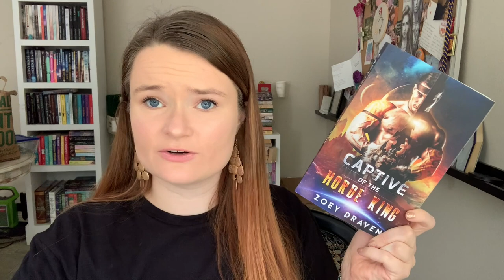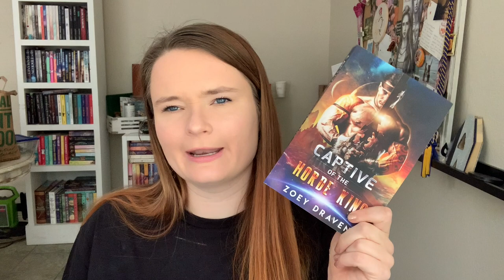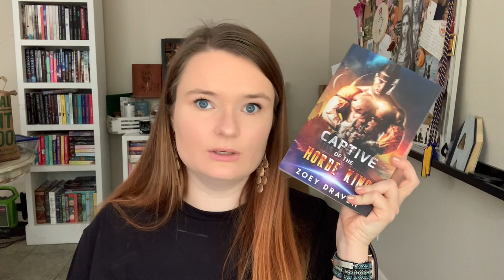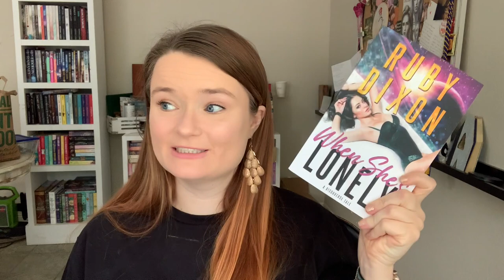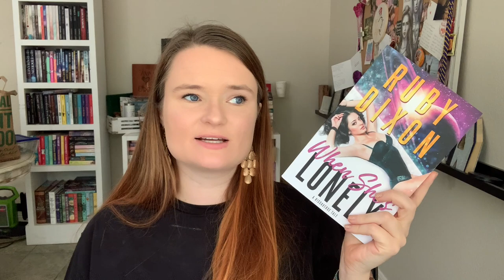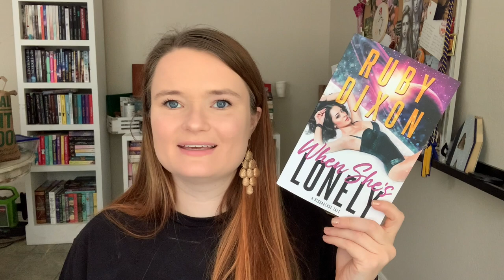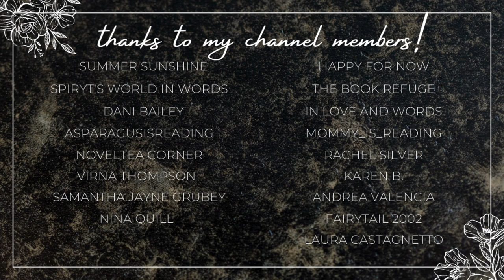alien romance recommendations!!🛸💗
Hi yall!!❤️Here we have some more alien romance recommendations!!

✨BOOKS MENTIONED✨
Riv's Sanctuary
Sohut's Protection
Ka'cit's Haven
Captive of the Horde King
The Quarry Master
Using Fejo
When She's Lonely
I Married a Naga
M.L. Eliza's book

✨BOOKTUBERS MENTIONED✨

xoxo Ava💕